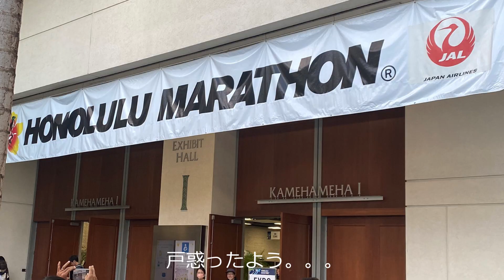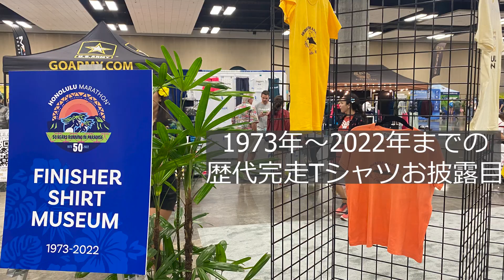【ハワイ】Honolulu Marathon2022いよいよ明日本番頑張れ！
今年は50周年✨どうぞ無事に記念すべき大会が開催され事故なく怪我なく終わりますように。。。

Aジャンル / All Genresからのメッセージ：ランナーの方も応援の方もとにかく頑張って下さい。完走目指し～皆ゴールは同じです(^^♪
2020年パンダミックでホノルルマラソンが中止の中、それでも当日スタート地点に立っていた一人です（動画あり）♪ホノルルマラソンダイレクターも来ました！そして2021年、2年ぶりに開催された昨年は感激もひとしおでした。さあ2022年来られた方は思い切り、走って下さい。まだ来られない方は来年もあります！どうぞいつか走りに来て下さいね🏃‍♀️🏃‍♂️
2021&2020のマラソンの様子↓
【ホノルルマラソン2020】Honolulu Marathon 2020スタート映像Actual Start Video❗マラソン協会ディレクターからの日本へのメッセージあり

ボランティアのご依頼は：IG @allgenres808までどうそ❗